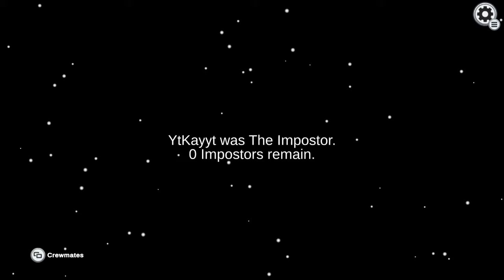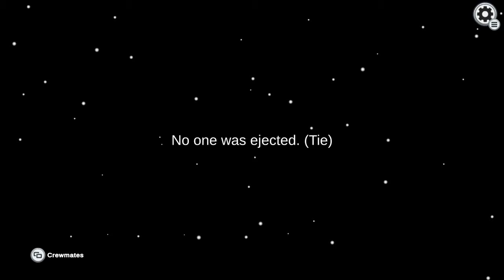Among Us(The Skeld)(part91)